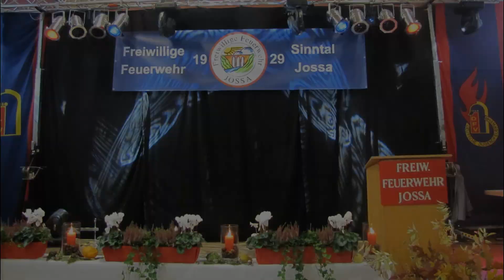Kommers - 85 Jahre Freiwillige Feuerwehr Jossa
Kommers in der Turnhalle Jossa, 85 Jahre Freiwillige Feuerwehr Jossa verbunden mit dem 45-jährigen Bestehen der Jugendfeuerwehr. Totenehrung, Rückblicke, Grußworte und Ehrungen durch Bürgermeister Carsten Ullrich und den 1. Vorsitzenden Uwe Ziegler.